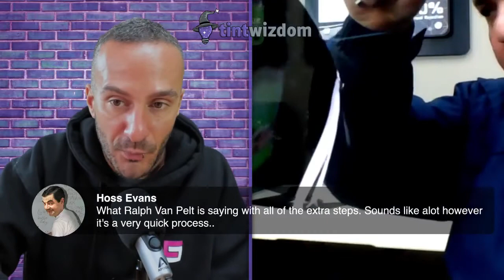Tint Wizdom #47 with Ralph Van Pelt from Flexfilm Window Film